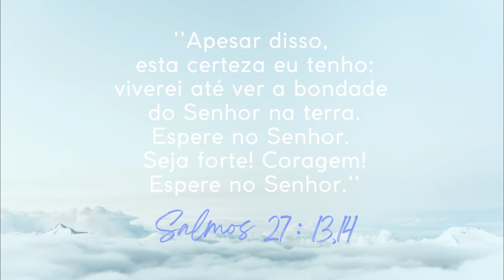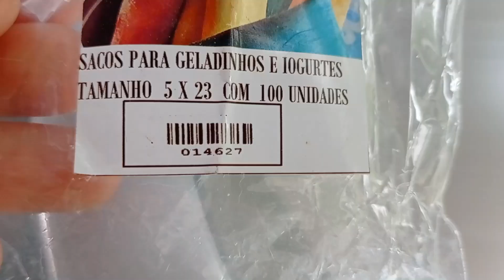GELADINHO GOURMET DE PAÇOCA - FAÇA E VENDA I Mãe e Filha dupla dinâmica PARTE 3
Para que o Youtube entenda que você quer receber os meus vídeos:
💬 COMENTE pois é muito importante e para ficarmos mais próximos
 🔊COMPARTILHE, envie para as amigas e os amigos, e toda a família

✍Ingredientes

RECEITA BASE PARA GELADINHO

1 litro de leite integral
1 caixa de leite condensado
1 caixa de creme de creme
1 colher de sopa de liga neutra

RECEITA DO GELADINHO DE PAÇOCA GOURMET

1 litro da RECEITA BASE
8 paçocas

RECEITA DO VÍDEO

375ml da receita base
4 paçocas

*VALOR DE VENDA ENTRE R$ 3,00 Á R$ 8,00 DEPENDENDO DO TAMANHO QUE FIZER E VALOR DE CUSTO DOS INGREDIENTES.

Beijokas e abraços á todos.